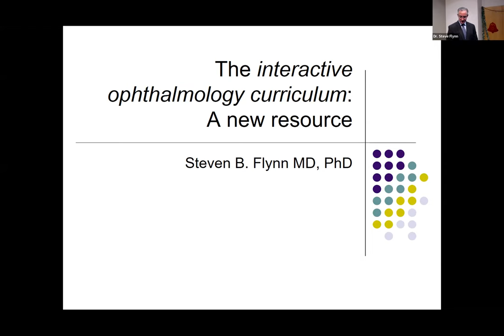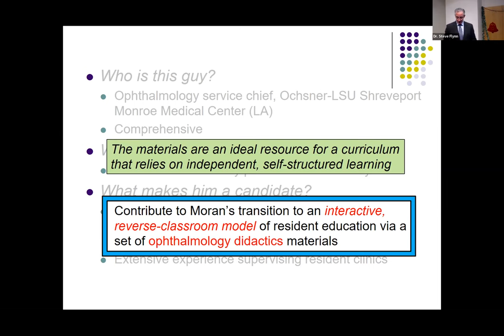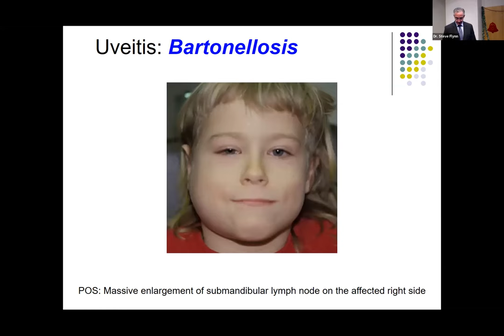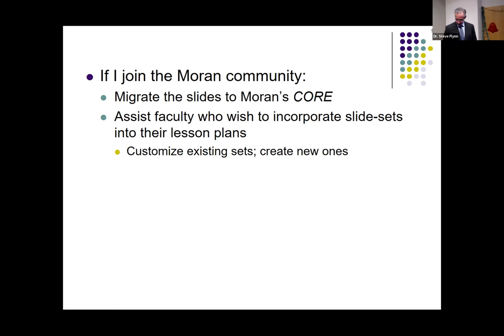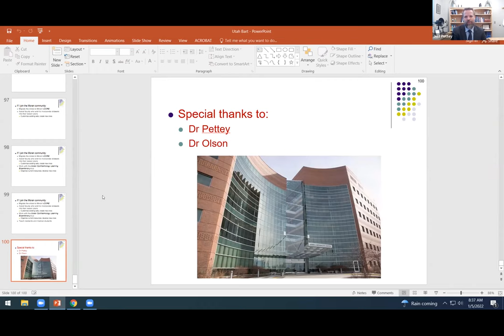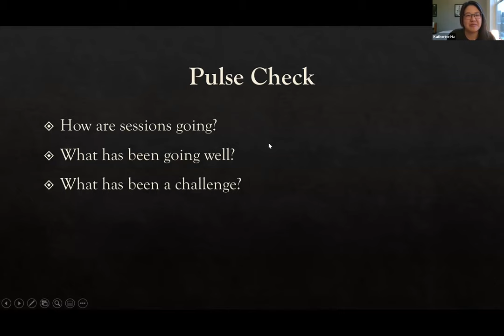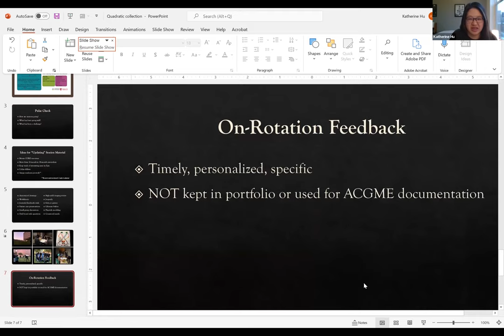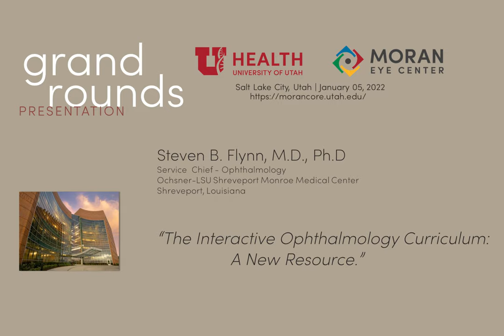The Interactive Ophthalmology Curriculum: A New Resource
Title: The Interactive Ophthalmology Curriculum: A New Resource
Author: Steven Flynn MD, PhD
Date: 1/5/2022